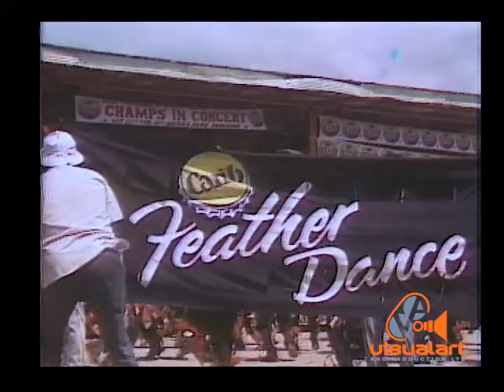RAOUL GARIB - War dance - PARADE OF BANDS - ttt (1989)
Commentary by Chris Santos.
Garib founded his band in 1975 and won the Band-of-the-Year competition three times (1982, 1984, and 1985). The following is a listing of Garib's Carnival presentations:
1975 - "Circus Follies"
1976 - "From Our Tropical Forest"
1977 - "Universal Lights"
1978 - "Rings and Other Things"
1979 - "Spectrum"
1980 - "Swirl"
1981 - "Showbiz," 2nd
1982 - "The Sting," 1st
1983 - "Fantasy Island," 3rd
1984 - "In The Market Place," 1st
1985 - "Gulf of Paria," 1st
1986 - "Fiesta Forever," 2nd
1987 - "The Beach"
1988 - "Mas, Mas Ah Know Yah"
1989 - "War Dance," 3rd
1990 - "Rainbow Country," 3rd
1991 - "Enchante"
1994 - "Greece 500 B.C."
1996 - "Cyberspace"
AWARD:
1994 - Trinidad and Tobago Humming Bird Medal Gold (for Culture)
Compiled by Ronald C. Emrit